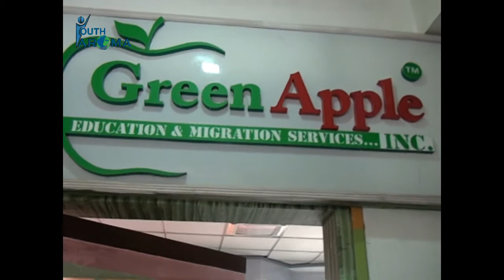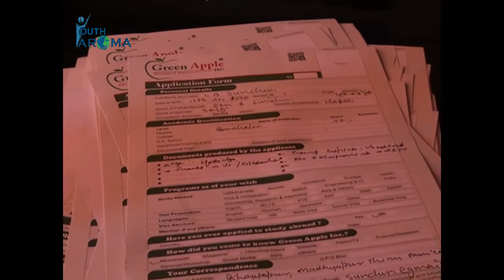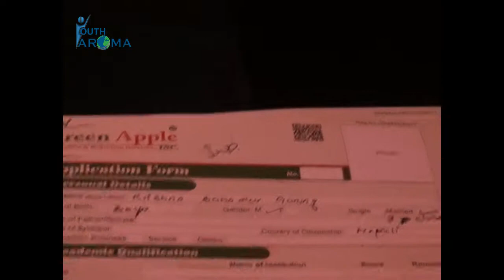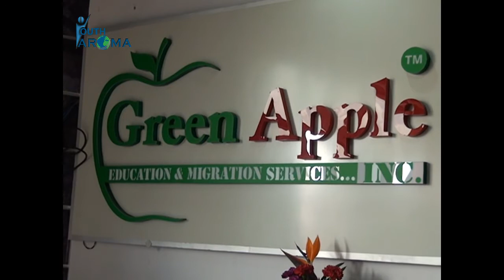ग्रिन एप्पल कन्सलटेन्सीका सन्चालक ठग कविराज सेपखान यसरी परे प्रहरी खाेरमा ।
अमेरिका पठाइदिन्छु भन्दै ठगी गर्ने डिल्ली बजार स्थित ग्रिन एप्पल कन्सल्टेन्सीका सन्चालक कविराज सेपखान पक्राउ । ? जान्नको लागि पुरा भिडियो हेर्नुहोस् ।